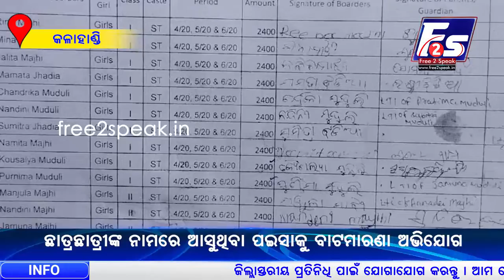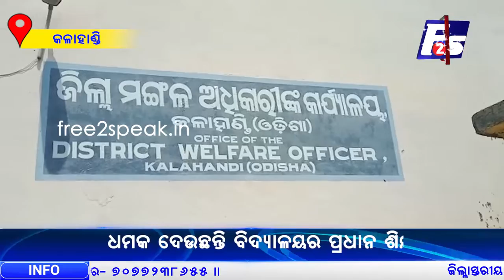ଛାତ୍ରଛାତ୍ରୀଙ୍କ ନାମରେ ଆସୁଥିବା ପଇସାକୁ ବାଟମାରଣା ଅଭିଯୋଗ